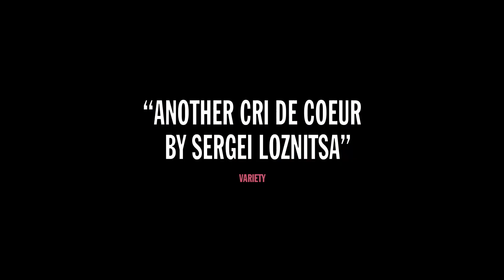Donbass (2018) | Trailer | Exclusively on Film Movement Plus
In the Donbass, a region of Eastern Ukraine, a hybrid war takes place, involving an open armed conflict alongside killings and robberies on a mass scale perpetrated by separatist gangs. In the Donbass, war is called peace, propaganda is uttered as truth and hatred is declared to be love. Life suffused with fear and suspicion; what is real and what is fake news?

DONBASS, ultimately, is not a tale of one region, one country or one political system. It is about a world lost in post-truth and fake identities. It is about each and every one of us.  Winner of the Directing Prize in the Un Certain Regard section of the Cannes Film Festival.

DIRECTED BY SERGEI LOZNISTA
GERMANY, UKRAINE, FRANCE, NETHERLANDS, ROMANIA | 2018 | UKRAINIAN, RUSSIAN WITH ENGLISH SUBTITLES